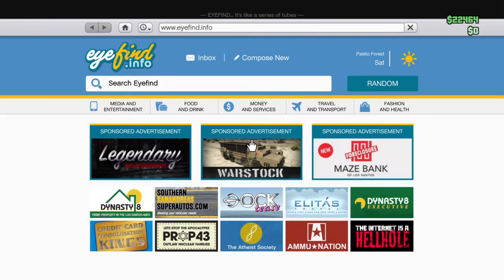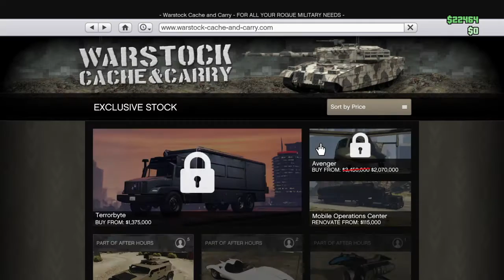Grand Theft Auto V_20180923105622